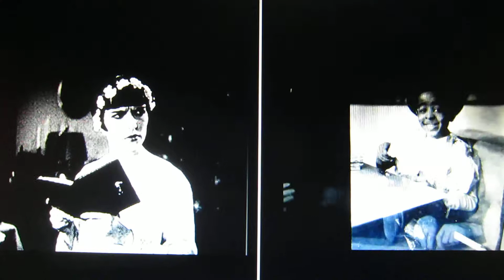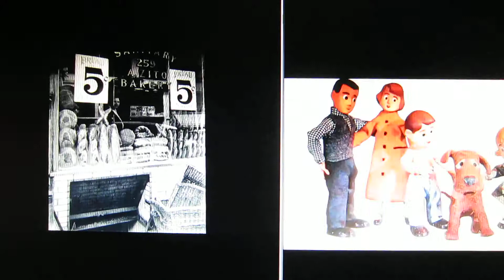TMxSS21AscottRoseRoomDjngoCntBLeve1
Jazz/Classical/Ethnic/International/Folk/
Broadway/Bluegrass/Blues/R&R/Spoken word/Country

genuine, authentic
2012-15 Are not produced
 or perfect.
 Psychodelickly inspired
 my generation
improvisational expressionism"

 30 secs. to  26 mins.